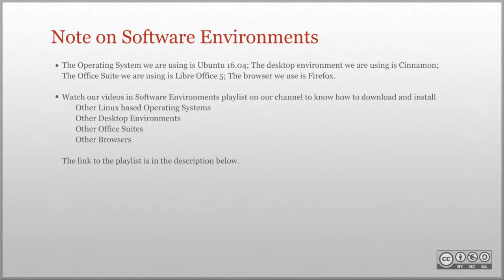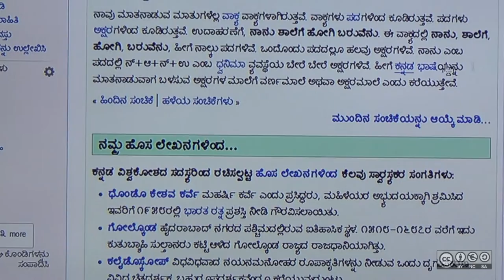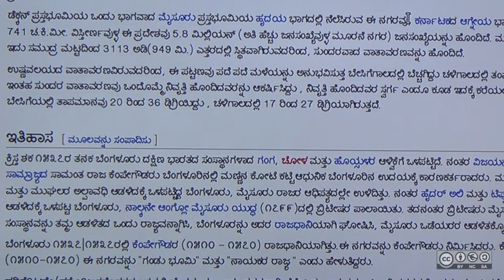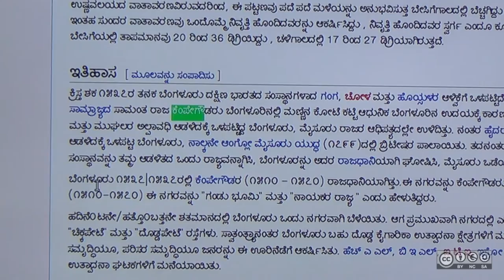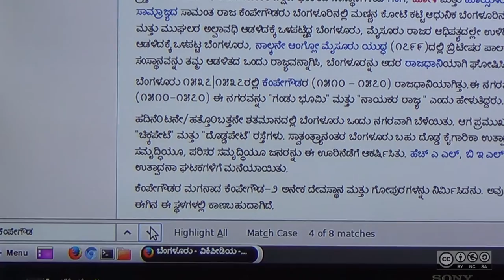Navigating Web Pages through Hyper links